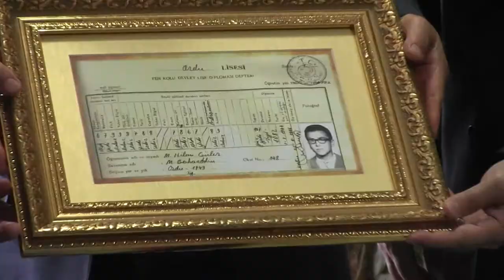Başkan Güler’den Anlamlı Ziyaret..!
Ordu Büyükşehir Belediye Başkanı Dr. Mehmet Hilmi Güler, Ordu Lisesi ve Ordu Büyükşehir Belediyesi İmam Hatip Lisesi’ni ziyaret etti.